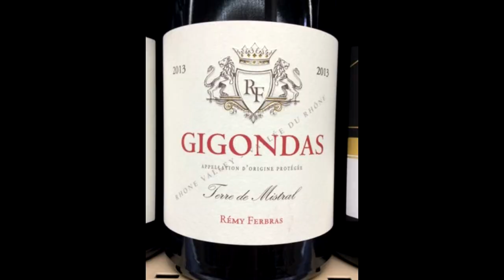Gigondas Red Wine Blends Southern Rhone, France - Know Wine In No Time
The Dentilles de Montmirail is the perfect backdrop to discuss red wine blends from the French town of Gigondas.  Wines here generally blends of Grenache, Syrah, and Mourvedre.  They are big, bold, and full of character.